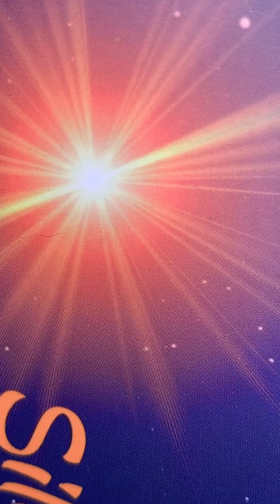Graham Byrne garden of the angels